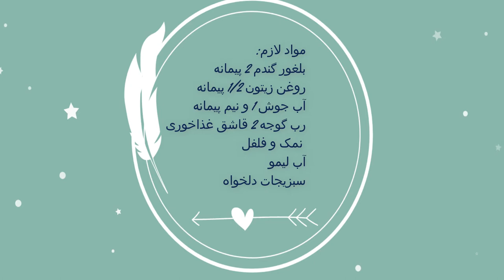سالاد بلغوربدون گوشت ترکی، kısır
امروز براتون طرز تهیه سالاد بلقور ترکی (کیسیر) رو گفتم. میتونید اون رو به عنوان غذای اصلی نوش جون کنید. خیلی سریع آماده میشه و مناسب وقتاییه که خیلی گرسنه هستین و دلتون یه غذای سالم و مقوی میخواد. درستش کنید و عکسای قشنگش رو برای من بفرستین تا منم لذت ببرم.